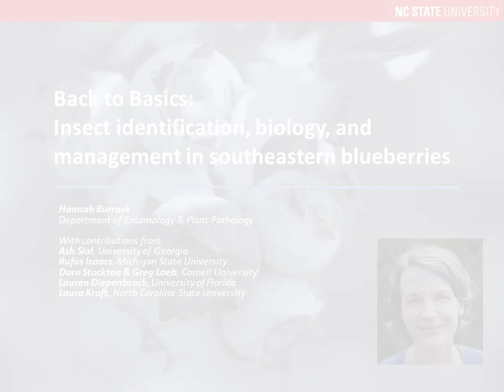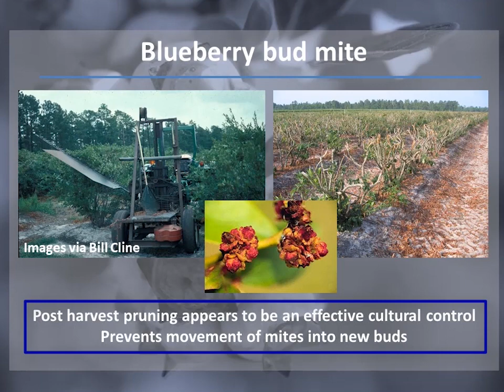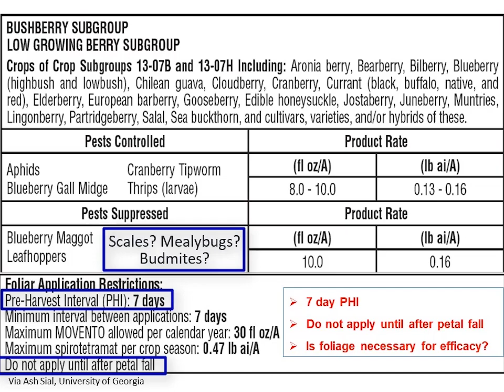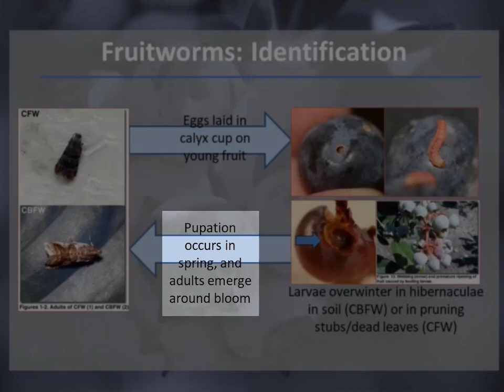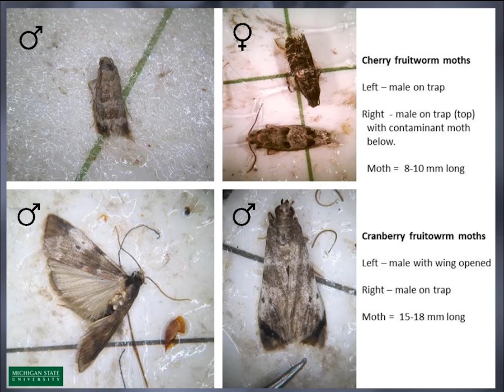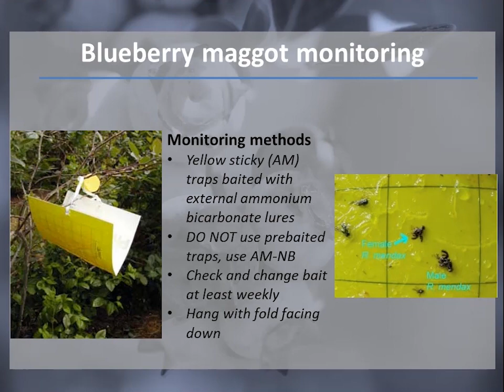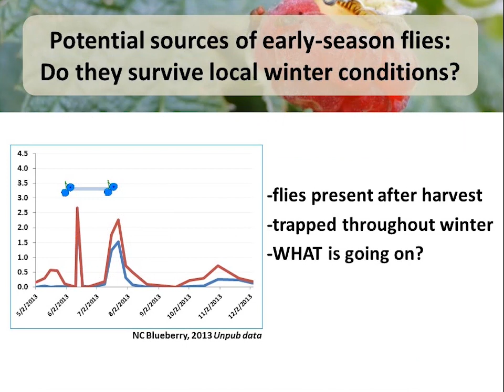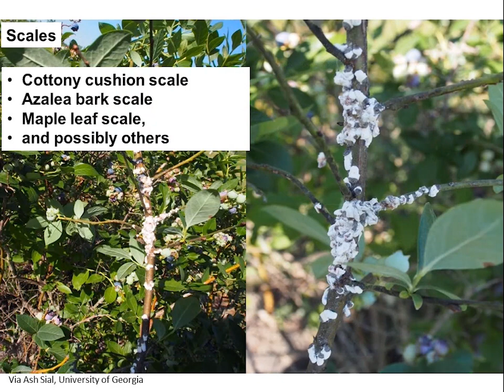Insect ID, Biology, and Management in Southeastern Blueberries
Check out the second session of our 2019 Blueberry School Webinar series with Dr. Hannah Burrack as she goes through the different insect pests that you may find in your blueberries!

Narrated by: Dr. Hannah Burrack, Extension Specialist, North Carolina State University